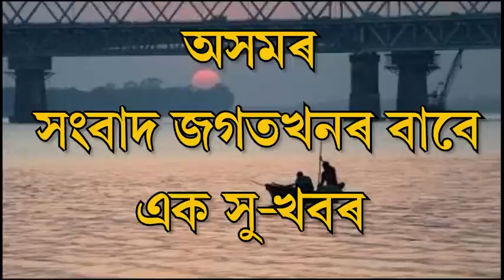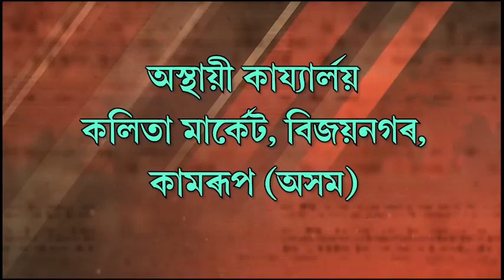ৰাজ্যত পুনৰ জাপানীজ এনকেফ্লাইটিছত এজন লোকৰ মৃত্য ৷